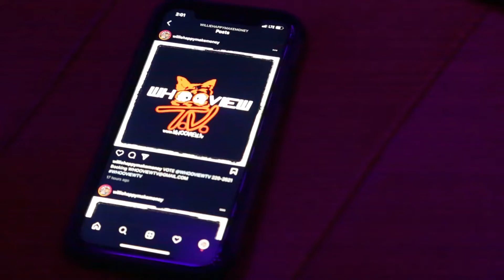GUERO CHAPO studio promo GLASSHOUSE STUDIOS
WHOOVIEWTV presents

follow @WHOOVIEWTV @GUEROCHAPO1 @JAYFREQUNCY @GLASSHOUSEMULTIMEDIA